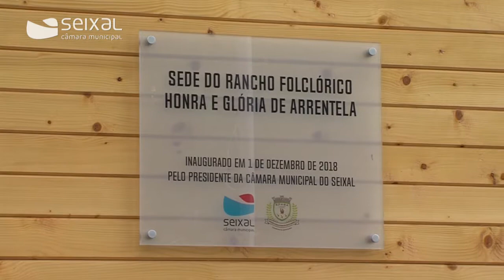Inauguração da sede do Rancho Folclórico Honra e Glória de Arrentela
O dia 1 de dezembro de 2018 foi de festa para o Rancho Folclórico Honra e Glória de Arrentela, com a inauguração do novo edifício-sede, localizado na Boa Hora, e que representou um investimento municipal na ordem dos 44 mil euros.